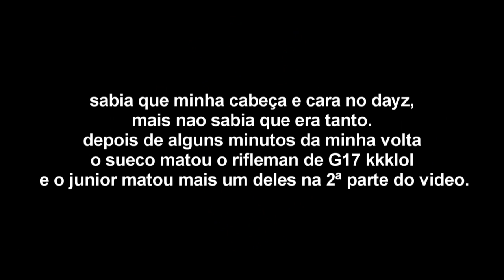Dayz #6,Um Novo Dia Para Morrer